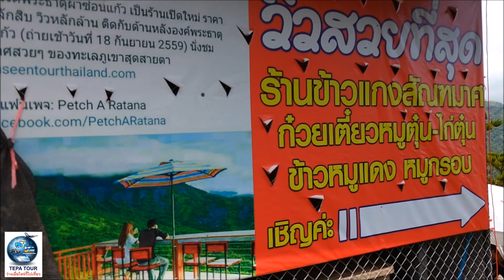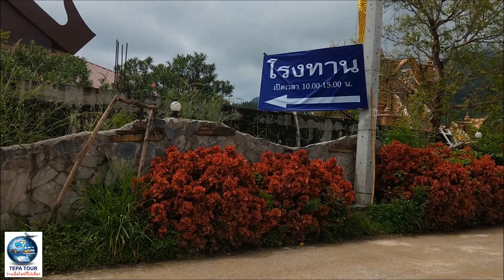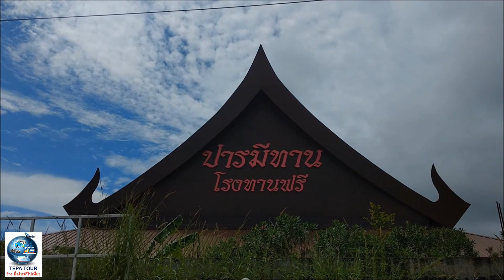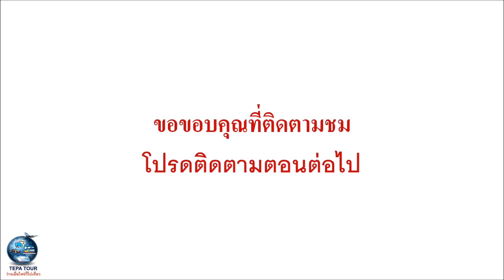วัดพระธาตุผาซ่อนแก้ว พระพุทธเจ้าห้าพระองค์ เขาค้อ จ. เพชรบุรณ์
พระพุทธเจ้าห้าพระองค์ตั้งเด่นตระหง่าน เป็นสง่าตัดกับท้องฟ้าและทิวเขา

ต้องการรับชมคลิปใหม่ ๆ คลิกที่นี่ครับ

และติดตาม TEPA TOUR ว่างเมื่อไหร่ก็ไปเที่ยว ได้ที่นี่ครับ